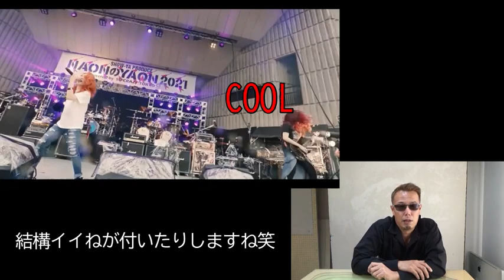これナマで観たら凄いだろうと安易に予想できるレベル NEMOPHILA応援しよう～DISSENSION ライブ編～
皆でNEMOPHILA応援しよう！！
今回はNAONのYAONで披露したDISSENTION。
これは渋谷公会堂が待ちきれません！！